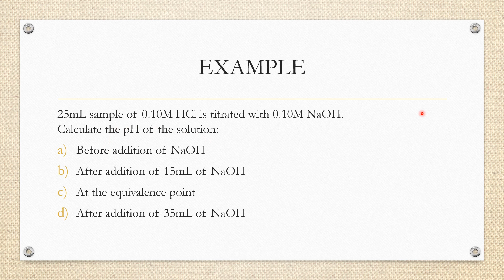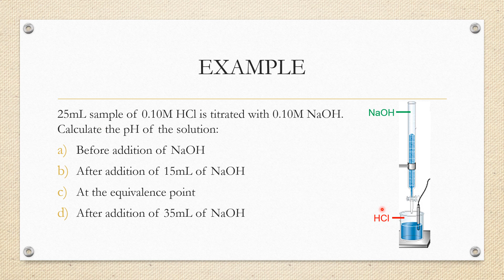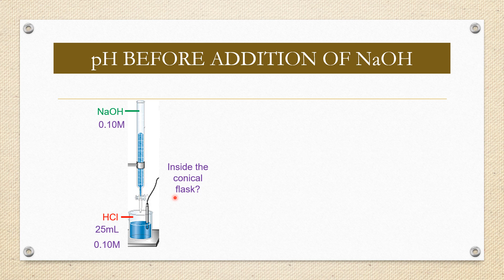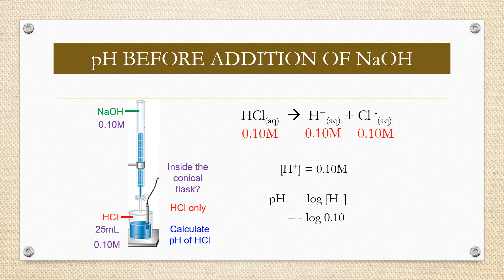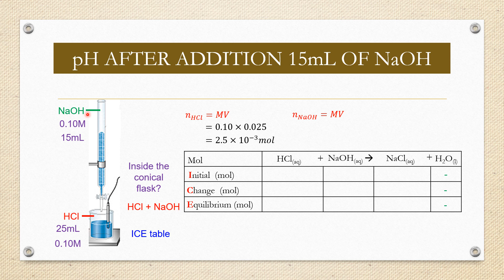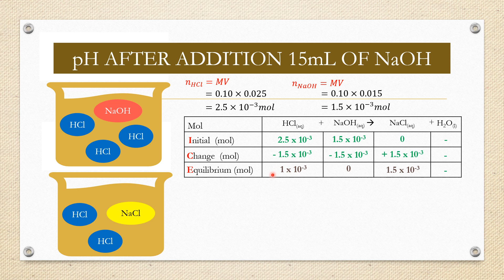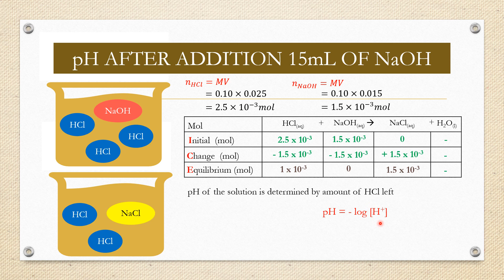CALCULATION pH VALUE OF TITRATION- part 1